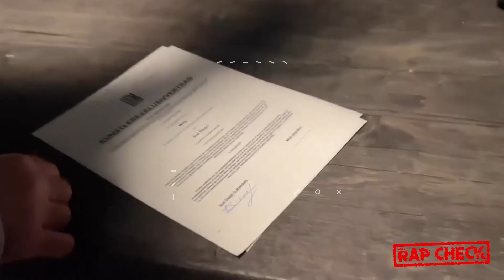ASCHE mit Ansage an MOIS & SUN DIEGO nach dem Diss!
Quelle:
Thumbnail: Mois & Asche (Instagram 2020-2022 )
Archive Material: Mois & Asche (TikTok & Instagram Feed 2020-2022)
Video 1: Mois (Instagram 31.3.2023)